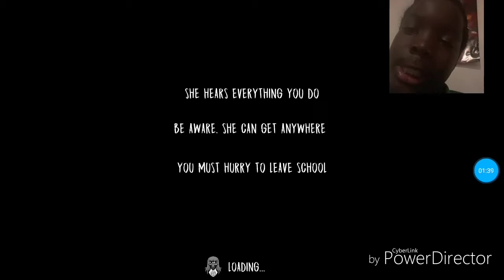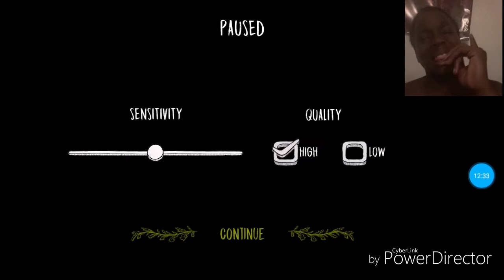The evil NuN (i think i farted )...............😱😱😱😱😱